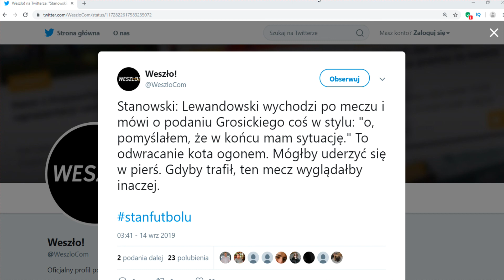Lewandowski krytykowany przez Stanowskiego !